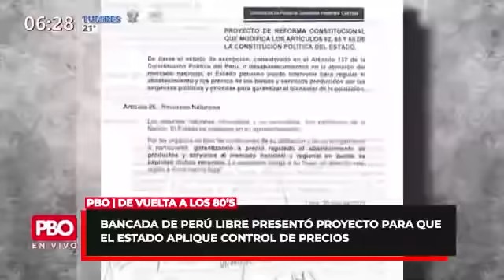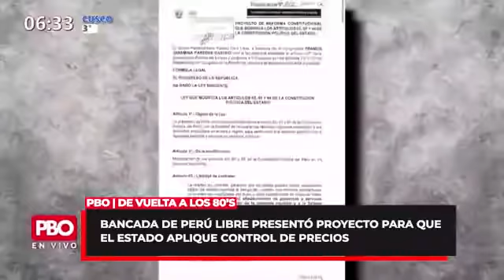¿De vuelta a los 80’s? Perú Libre presentó proyecto para que el Estado aplique control de precios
PBO | ¿De vuelta a los 80’s?
🔴 Bancada de Perú Libre presentó proyecto para que el Estado aplique control de precios

Nota completa
📻 PBO radio 91.9 FM ¡LA RADIO CON FE!